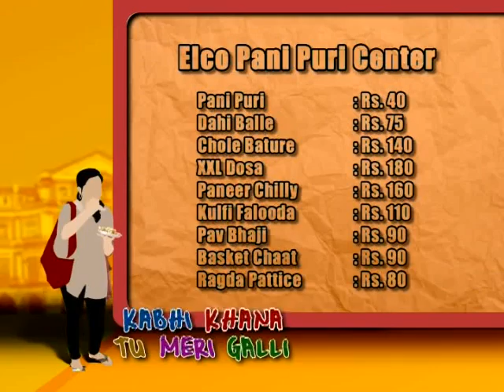Unravel The Secret Behind Elco's Amazing Chaats - 'Kabhi Khana Tu Meri Galli'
Zee TV Presents Khana Khazana By Chef Sanjeev Kapoor Join Nandini Vaid on her quest of exploring the food destinations of 'Amchi Mumbai' in 'Kabhi Khana Tu Meri Galli' only on Zee Khana Khazana.